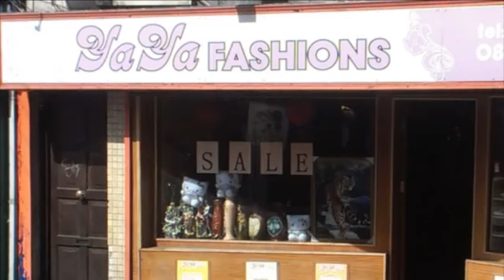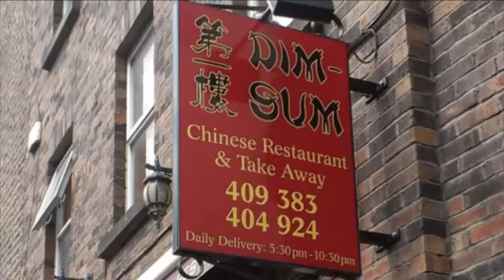Nationalist Movement Storms Thurles Game of Thrones version